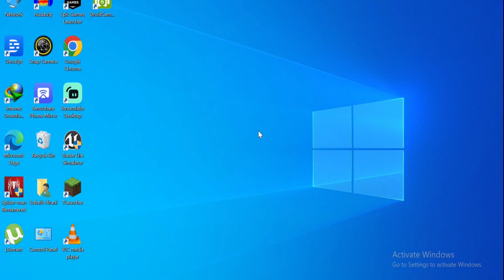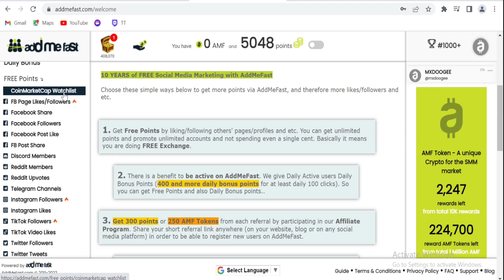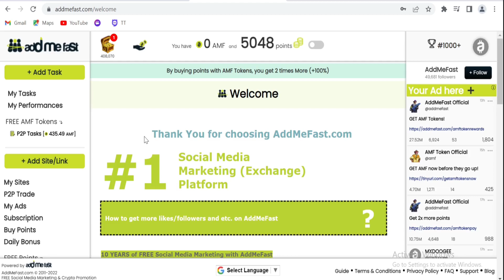How To Get Free Followers & Like on Facebook | 2023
After Watch This Video you will know that How To Get Free Followers and Like on Facebook in 2023

If You Want To Know :
How to Get 10000 Facebook Followers in 2023
How to Increase followers on Facebook in 2023
Facebook followers
how to increase Facebook followers and likes 2023
Facebook par follower kaise badhaye 2023
How to increase followers on Facebook 2023
How to increase Facebook followers without login
without Login Facebook follower kaise badhaye

In Hindi or Urdu so You are at the right place